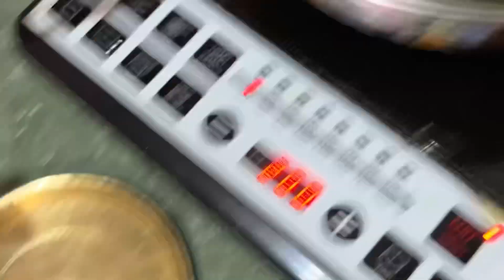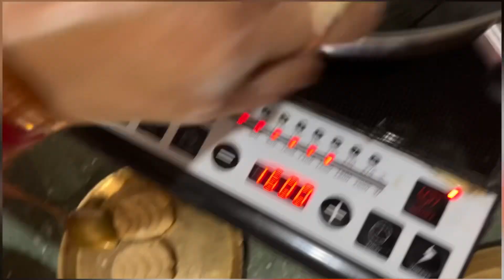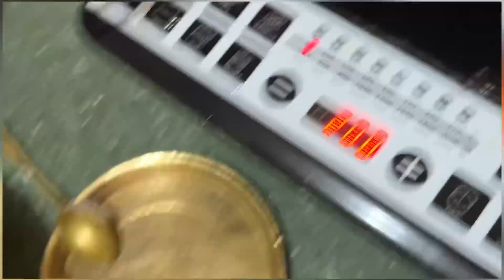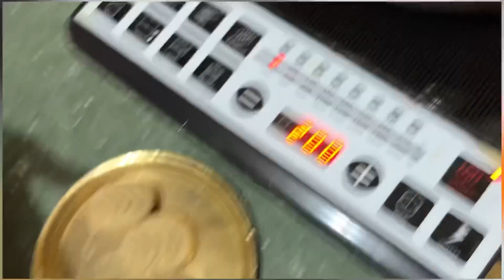গোপাল ঠাকুরের জন্য ঠেকুয়া বানালাম || Chhath Puja || বিহারের ঠেকুয়া